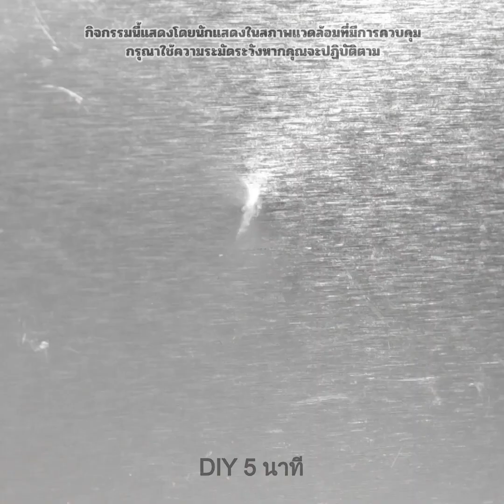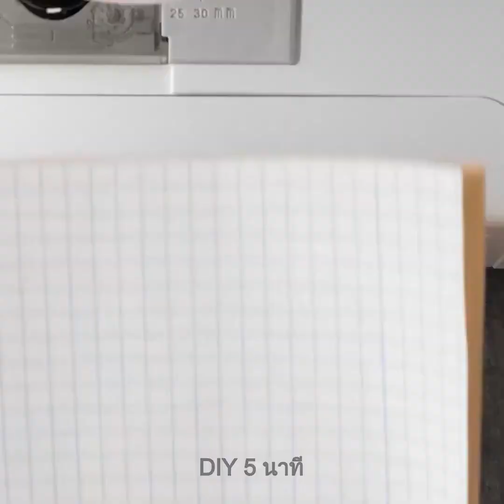เคล็ดลับการเย็บผ้าแสนฉลาดสำหรับทุกคน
สวัสดีนักประดิษฐ์!
บางครั้งเราอาจลืมไปว่าเราก็สามารถชุบชีวิตใหม่ให้กับเสื้อผ้าชุดโปรดของเราได้ และต้องขอบคุณวิดีโอนี้ เพราะเราจะแสดงให้คุณเห็นว่าการเปลี่ยนโฉมเสื้อผ้าเก่า ๆ ของคุณให้กลายเป็นเสื้อผ้าแฟชั่นใหม่ที่แสนเก๋ไก๋นั้นทำได้ง่ายแค่ไหน หากเสื้อสเวตเตอร์ของคุณขาดเป็นรู คุณก็สามารถแก้ปัญหานี้ได้ด้วยการใช้ด้ายหลากสี นอกจากนี้ เรายังจะแสดงให้คุณเห็นว่าคุณสามารถจัดการกับแขนเสื้อของสเวตเตอร์ตัวโปรดที่ยืดย้วยไปตามกาลเวลา โปรดรับชมจนจบเพื่อเรียนรู้วิธีจัดระเบียบที่เก็บอุปกรณ์เย็บผ้าของคุณอย่างเหมาะสม สิ่งที่คุณต้องใช้คือโหลคุกกี้และสลักเกลียว หรือคุณยังสามารถใช้หลอดลิปสติกเก่าเก็บเข็มหมุดได้ มันทั้งสะดวกและง่ายมาก ๆ! วิดีโอนี้เต็มเปี่ยมไปด้วยเคล็ดลับที่สร้างสรรค์และมีประโยชน์ซึ่งเหมาะสำหรับผู้ชื่นชอบการเย็บผ้าด้วยจักรเย็บผ้า

TIMESTAMPS:

01:02 เคล็ดลับการเย็บผ้าที่มีประโยชน์
03:23 ผ้าลายกุหลาบสวย ๆ
06:33 เคล็ดลับเกี่ยวกับกระดุมสุดเจ๋ง
10:54 เคล็ดลับในการจัดเก็บด้าย